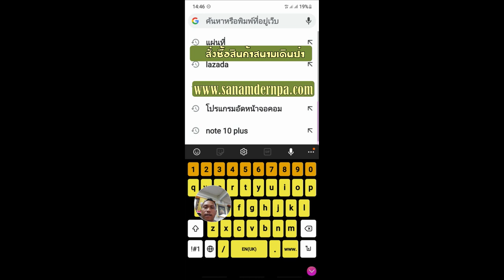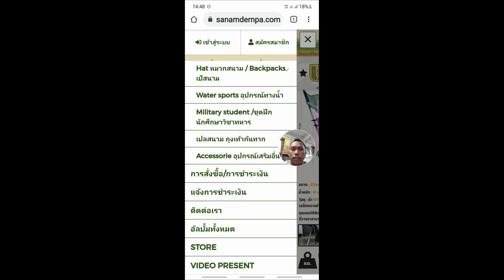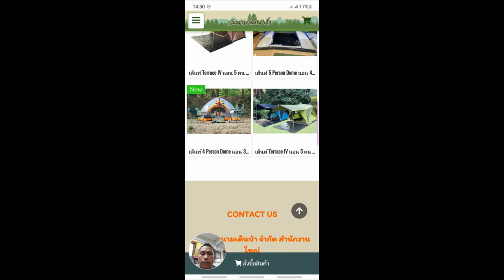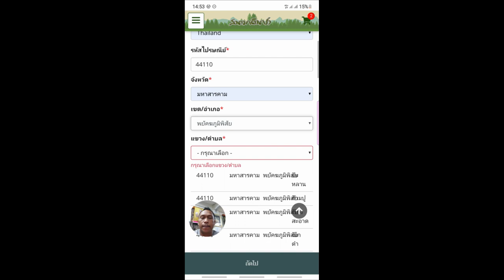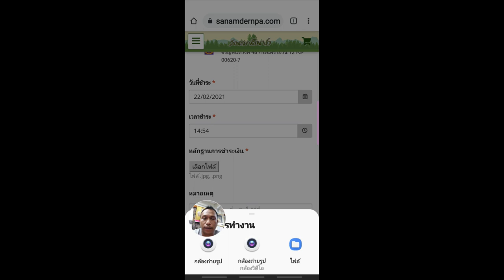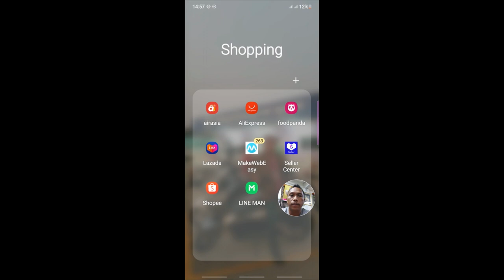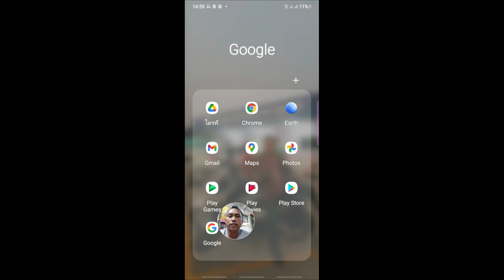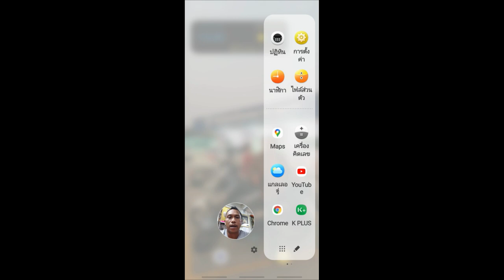แนะนำวิธีการสั่งซื้อสินค้าสนามเดินป่า ออนไลน์ พร้อมลิงค์เว็บไซต์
แนะนำวิธีการสั่งซื้อสินค้าสนามเดินป่า ออนไลน์

สถานที่จัดจำหน่าย

บริษัท สนามเดินป่า จำกัด  สาขาจรัญสนิทวงศ์ 53
48 ซอยจรัญสนิทวงศ์ 53 ถนนจรัญสนิทวงศ์ แขวงบางบำหรุ
เขตบางพลัด กรุงเทพ 10170